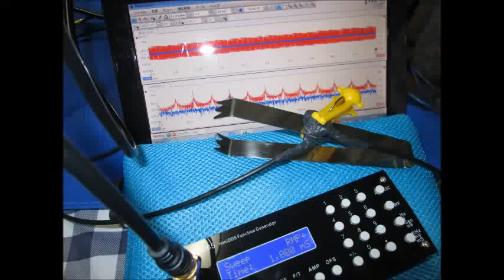対象物の音響特性を利用した「表面検査技術」 Ultrasound ‹measurement and analysis›